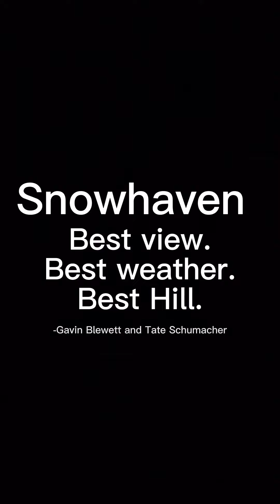Snow haven edit!!